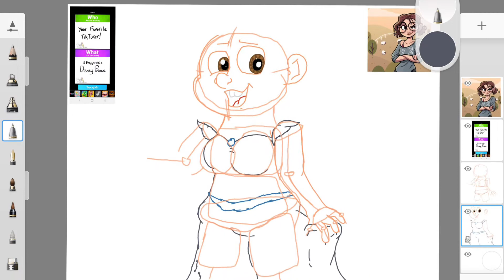Wannadraw challenges I did PT: 4 ( gift for Audity )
I’ve did the wannadraw challenges again and this was a difficult one because most of the tik tokers are mostly from YouTube and it sometimes don’t count so I had to do what’s best.
Also hope you’re able to have a settled new year’s.